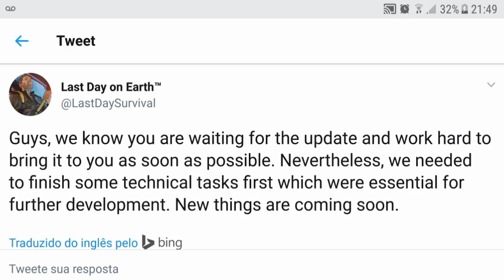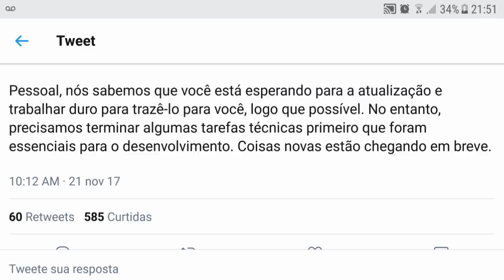KEFIR SE PRONUNCIA SOBRE ATUALIZAÇÃO - LAST DAY ON EARTH SURVIVAL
KEFIR SE PRONUNCIA SOBRE ATUALIZAÇÃO
LAST DAY ON EARTH

PROGRAMAS QUE USO EM MEUS VÍDEOS :

PIXEL LAB
PS TOUCH
KINE MASTER
POWERDIRECTOR
AZ SCREEN RECORDER PRO
SCR